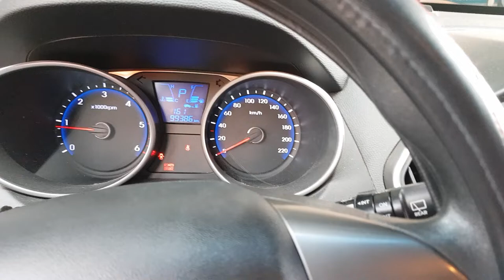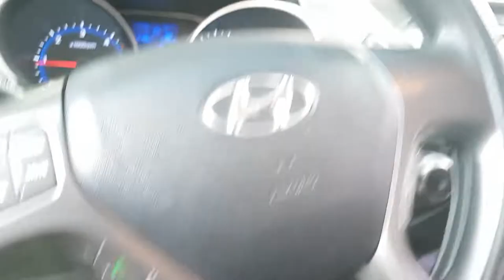투싼IX 운전석 히터고장 2022년10월31일